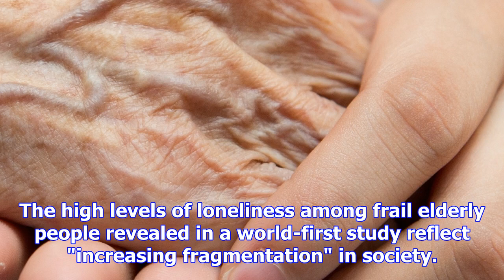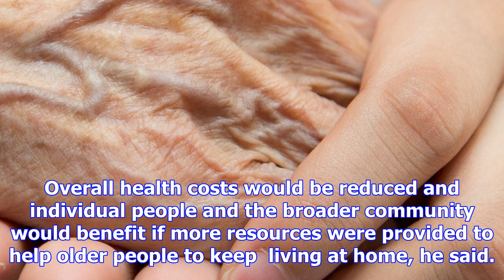Reasons elderly feel lonely revealed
The high levels of loneliness among frail elderly people revealed in a world-first study reflect "in...